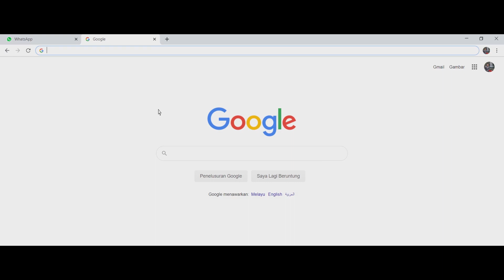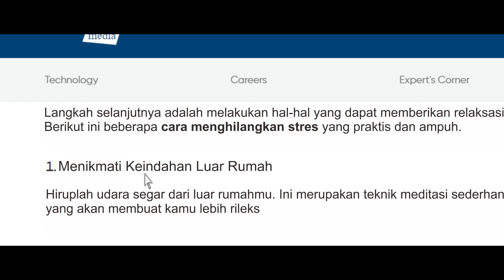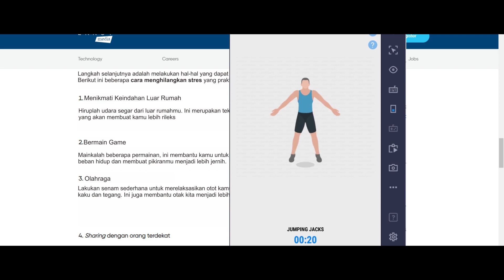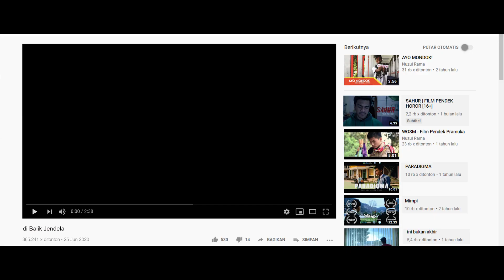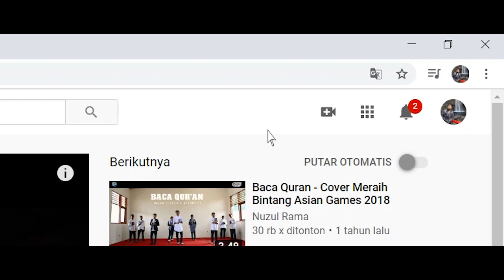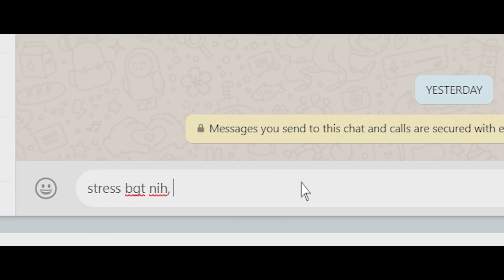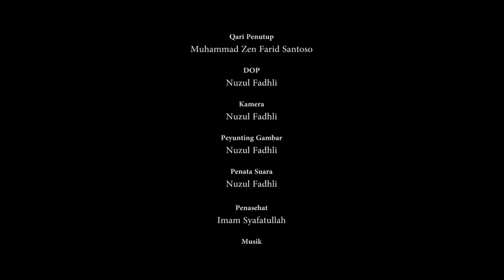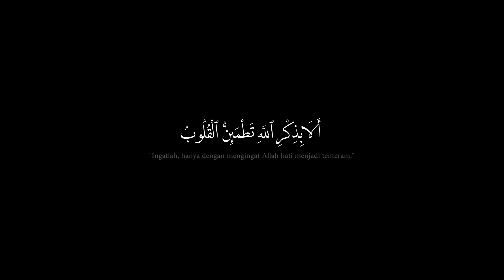di Balik Jendela - Film Pendek Bersama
*Tonton sampai detik terakhir

Bismillah...

Di masa pandemi ini, Randi mencari cara bagaimana menghilangkan rasa bosan dan stress yang disebabkan tugas makalah yang belum kelar. Segala upaya sudah dia lakukan tapi gagal. Apa solusi terbaik yang akan hadir?

Sebuah Film Pendek Bersama - di Balik Jendela

Terima Kasih untuk seluruh kontributor video, nice to collab with you All!😀😀😀🎉🎉

Tetap stay at home ya!

You are english or arabic? Check the subs!

Sutradara
Nuzul Fadhli @nuzulramao

Penulis Cerita
Imam Syafatullah @X_gheritb

Gear :
Nikon 5200d
SONY Experia XZ